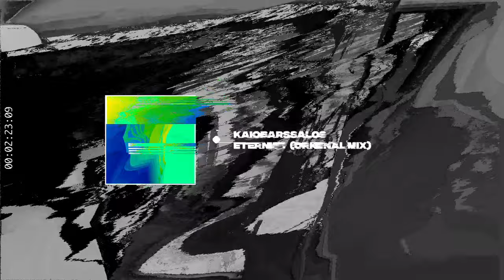KaioBarssalos - Eternity (Original Mix) [Suara]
KaioBarssalos - Always EP // Incl. Ackermann Remix
01 KaioBarssalos - Broken Love (Original Mix)
02 KaioBarssalos - Always (Original Mix)
03 KaioBarssalos - Eternity (Original Mix)
04 KaioBarssalos - Rio Pequeno (Ackermann Remix)